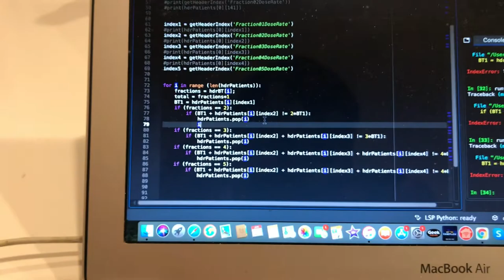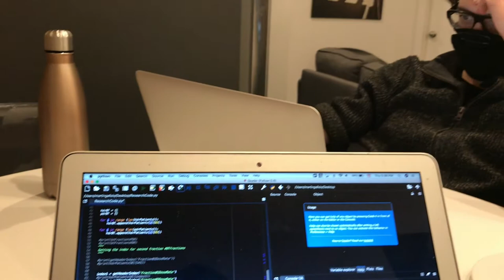Software design class (McGill student vlog)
Episode 76 of my vlog series. Nothing much happening, just some classes, so work, some coding on my research project this semester, and some nachos with Emily in the evnening.